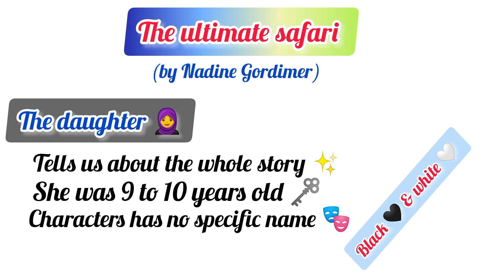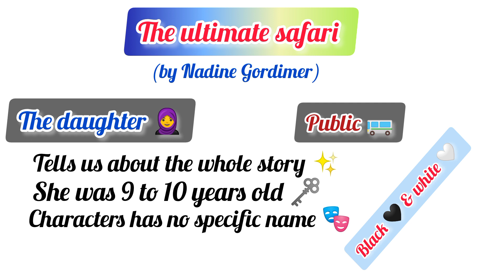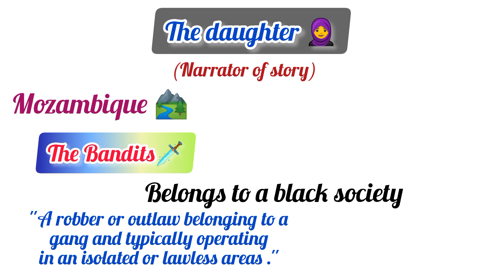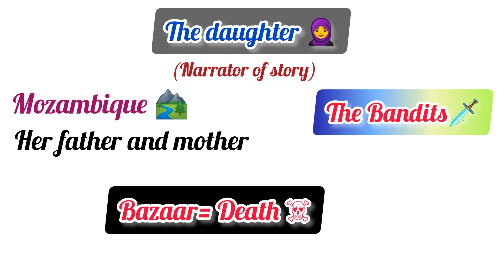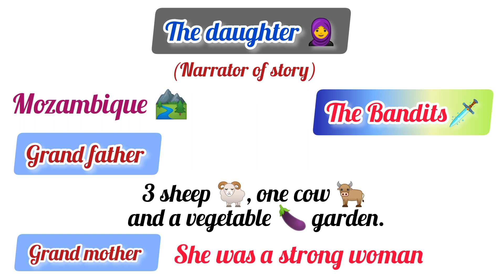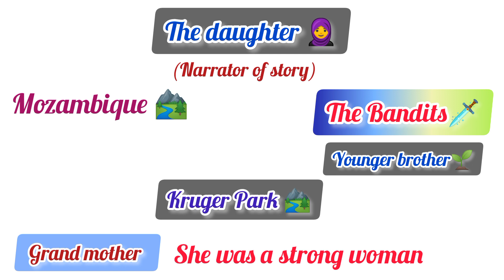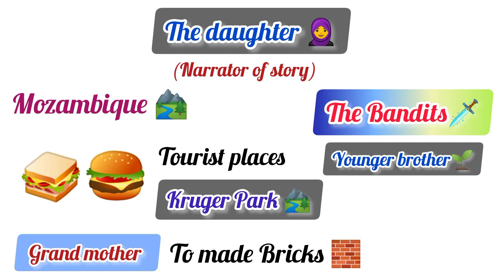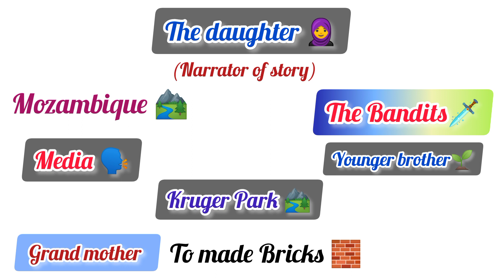The ultimate safari by Nadine Gordimer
Ultimate safari by Nadine Gordimer is a short story. In which writer discuss the conflict between white and black people. The whole story tells by The daughter ( narrator)